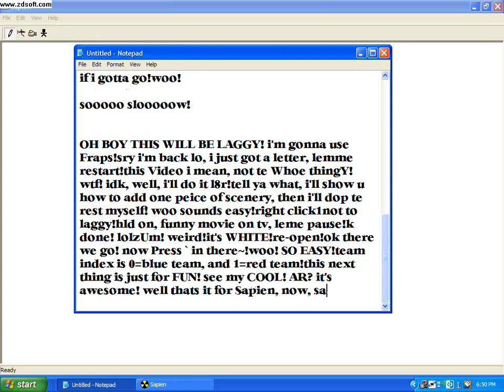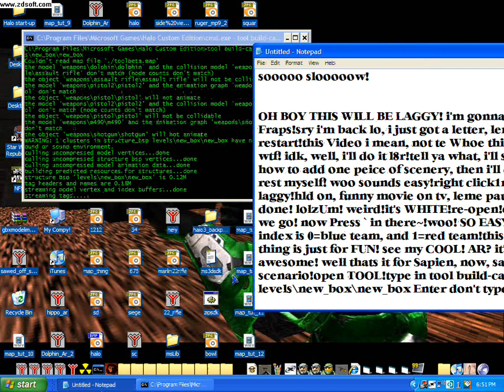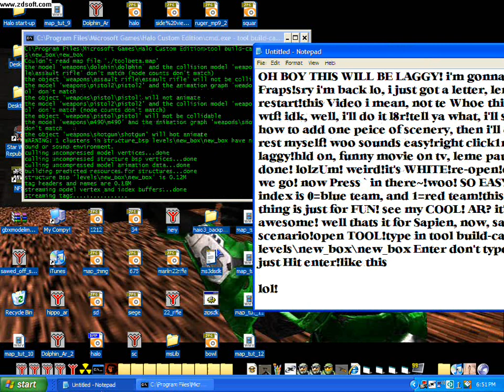Commander. Neo's Map-Making Tutorial (Using Gmax) (Part 12)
This is Commander. Neo's tutorial on creating a map in Gmax and getting it in-game with the Halo Editing Kit (HEK).

This is a 12-part tutorial. This is part 12 of 12.